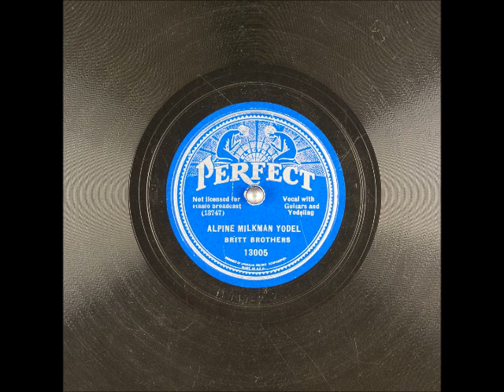Alpine Milkman Yodel ~ Britt Brothers (Elton Britt and Vernon Baker) (1934)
Title: Alpine Milkman Yodel
Artist: BrittBrothers (EltonBritt and VernonBaker)
Label: ConquerorRecords 8197, PerfectRecords 13759, and Melotone M 13019
Flip-side: Swiss Yodel
Composer(s)
Year: #1934
Genre